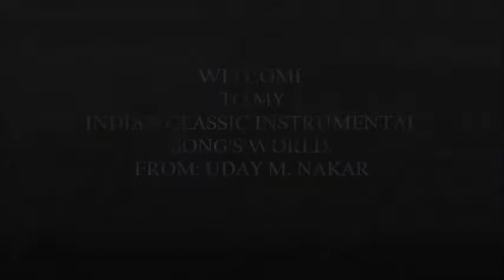HUM TERE PYAR MEIN (INSTRUMENTAL)BY- UDAY M. NAKAR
SONG:HUM TERE PYAR MEIN SARA AALAM
MOVIE : DIL EK MANDIR (1963)
SINGER : LATA JI
LYRICS : HASRAT JAIPURI

JUST ENJOY!!!

Hum Tere pyar mein:- lyrics:

हम तेरे प्यार में सारा आलम खो बैठे हैं
तुम कहते हो कि ऐसे प्यार को भूल जाओ, भूल
जाओ
हम तेरे...

पंछी से छुड़ाकर उसका घर, तुम अपने घर पर ले
आये
ये प्यार का पिंजरा मन भाया, हम जी भर-भर
कर मुस्काये
जब प्यार हुआ इस पिंजरे से, तुम कहने लगे आज़ाद
रहो
हम कैसे भुलायें प्यार तेरा, तुम अपनी ज़ुबाँ से ये
न कहो
अब तुमसा जहां में कोई नहीं है, हम तो तुम्हारे
हो बैठे
तुम कहते...

इस तेरे चरण की धूल से हमने, अपनी जीवन मांग
भरी
जब ही तो सुहागन कहलाई, दुनिया के नज़र में
प्यार बनीं
तुम प्यार की सुन्दर मूरत हो, और प्यार हमारी
पूजा है
अब इन चरणों में दम निकले, बस इतनी और
तमन्ना है
हम प्यार के गंगाजल से बलम जी, तनमन अपना
धो बैठे
तुम कहते...

सपनों का दर्पण देखा था, सपनों का दर्पण
तोड़ दिया
ये प्यार का आँचल हमने तो, दामन से तुम्हारे
बाँध लिया
ये ऐसी गाँठ है उल्फत की, जिसको न कोई भी
खोल सका
तुम आन बसे जब इस दिल में, दिल फिर तो कहीं
ना डोल सका
ओ प्यार के सागर हम तेरी लहरों में नांव डुबो
बैठे
तुम कहते...